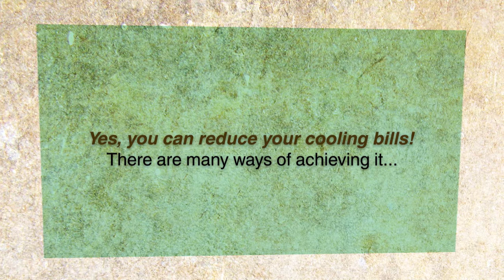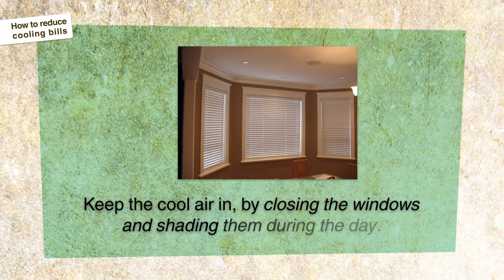Reduce your cooling bills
How to save energy and money in your home.